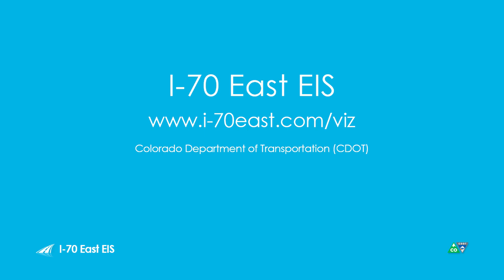Flyover Animation of the I-70 Corridor - I-70 East EIS Project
I-70 East EIS Project Visualization & Animation - Phase 1 of the Final EIS Preferred Alternative (Partial Cover Lowered Alternative)

Flyover Animation of the I-70 Corridor - traveling west to east along the I-70 alignment from the Brighton Boulevard Interchange to the Dahlia Street Interchange.

central70.codot.gov

A Colorado Department of Transportation (CDOT) Project. 3-D Design Visualization provided by POITRA Visual for ATKINS.